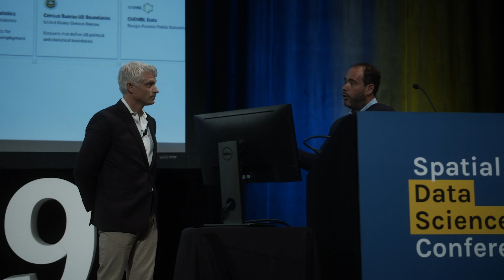CARTO & Google BigQuery: A conversation on the future of GIS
CARTO's founder chats with Chad Jennings from Google BigQuery about their recent collaboration around public datasets as part of the Data Observatory.